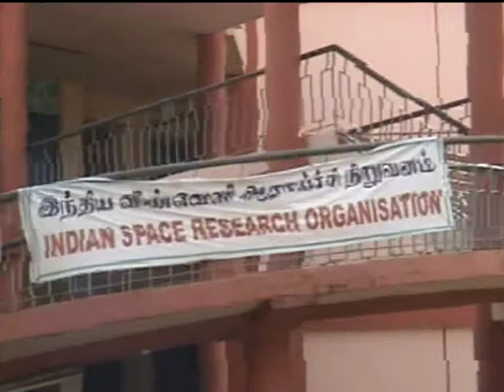INDIA SPACE WEEKLY FUNCTION PRIZE DISTRIBUTION